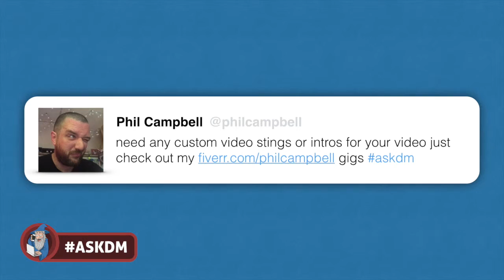great wake up breakfast, day 13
today was as great day
perfect breakfast
buzzing coffee mood
and a super fast shift at work
head down, get on with it kinda day.

►Beme (open on a mobile with beme)

We are trying to open Apiary Haus. Can you help?

Equipment Used

Cameras: Logitech c920
Microphone: Apogee Mic
Editing software: Imovie (lulz)

►NEW POST ADDRESS.
new business p/o box coming soon i’m using